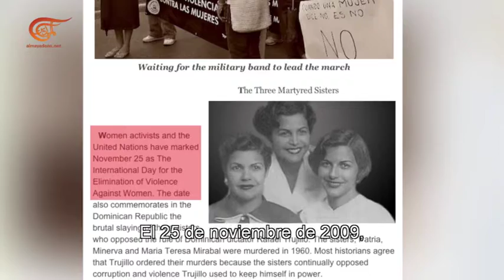Programas Traducidos | Entrevista con Jennifer Burbano Mora | 2017-06-19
Destacados programas traducidos de la televisora.

Presentado por: Al Mayadeen
Preparado por: Al Mayadeen
Producido por: Al Mayadeen